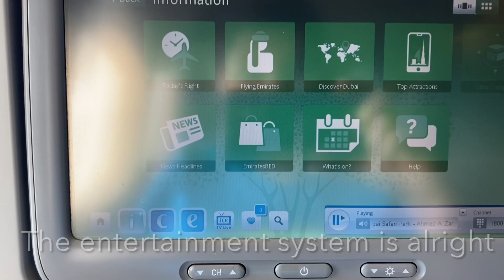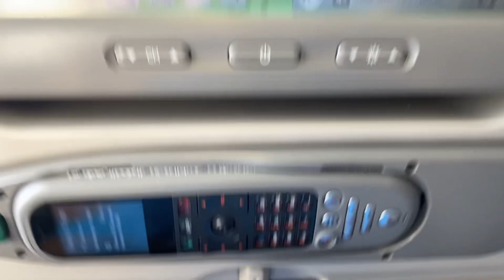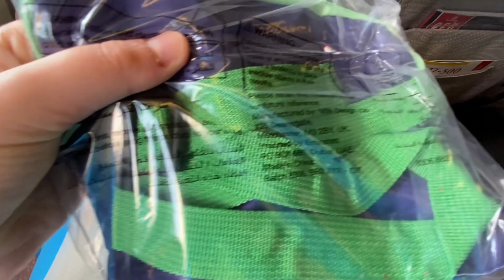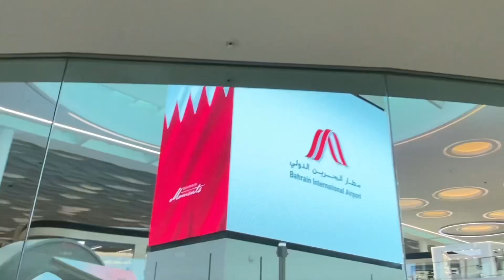55MIN FLIGHT ?! (DXB-BAH) EK839 on the old economy class of the b777 (registration A6-ECT)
Aircraft specifications:
Age: 13.2 years old
Aircraft type: Boeing 777-300ER (Extended range)
Manufacturer: Boeing
First flight: 10/8/2009
Engine type: (2x) General Electric ge90-115B
Engine manufacturer: General Electric

Hello guys I hope enjoyed the video if you enjoyed the video please be sure to like an subscribe and turn on the notification bell so you won’t miss out on any amazing content